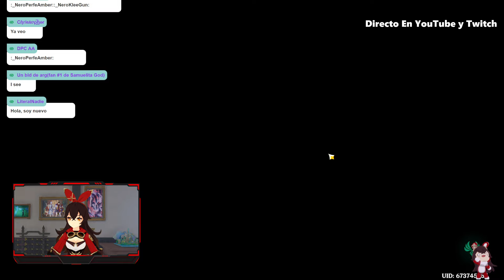Mañana me sale Arlecchino 💀100 días sin Gastar Protogemas En una Cuenta Nueva Dia 39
!aleslayer !caroae !discord !dominus !esonerin !horarios !instagram !khris !leo !leonxalex !mariraven !neroizanami !nobu !tiktok !twitter !uid

Y los derechos no son mios)